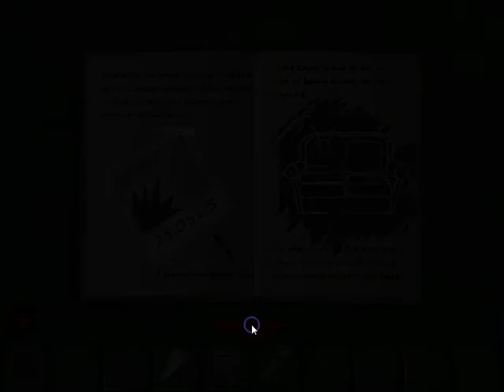4 Walls Walkthrough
A quick walkthrough on how to beat the free online flash escape game "4 Walls"